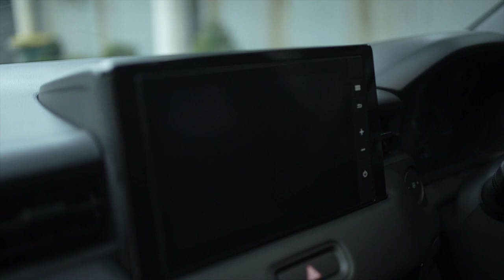ADY SKY segera MENIKAH ???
Halo Bor,

Kali ini kita main ke rumahnya @AdySky99 , apakah benar Ady Sky segera menikah? Akan terjawab di episode kali ini juga kita akan bahas mobil barunya yaitu HONDA HR-V SE 1500 CC.